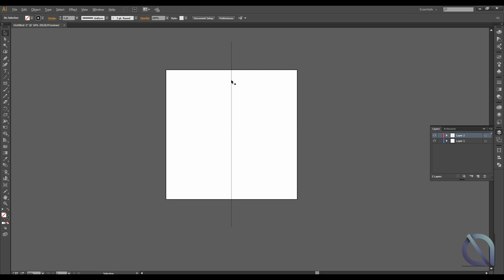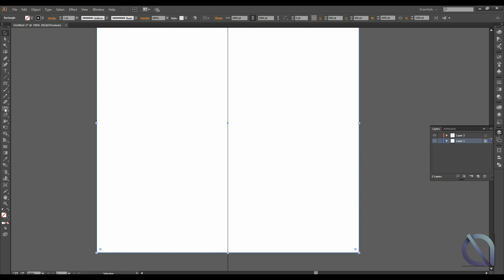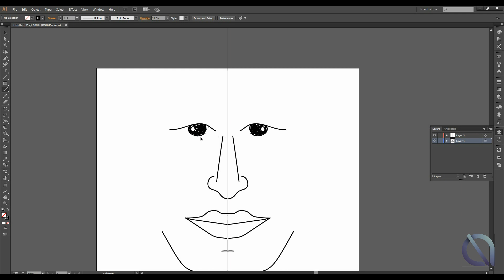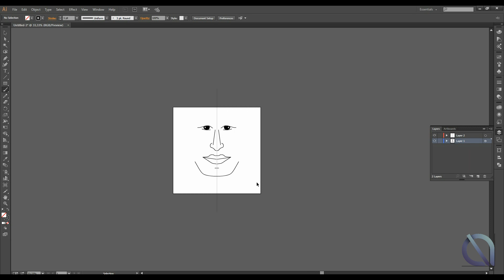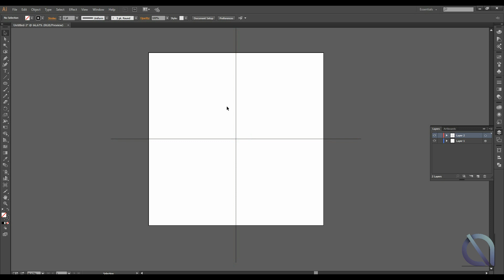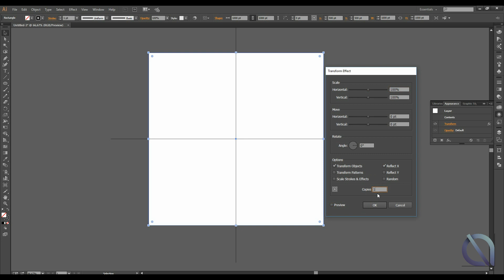Real time mirror effect (symmetry) - Tutorial - Illustrator